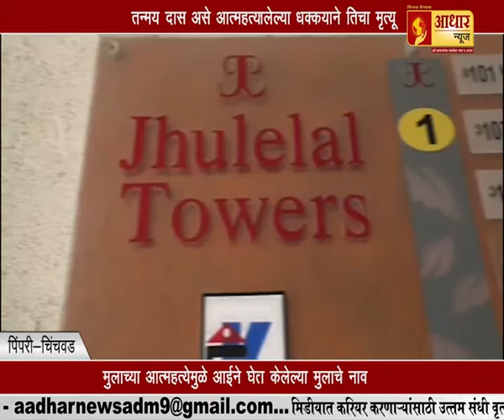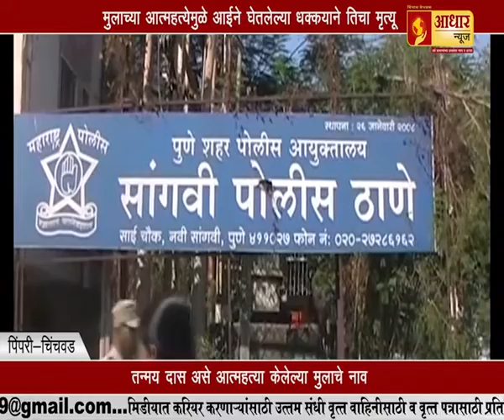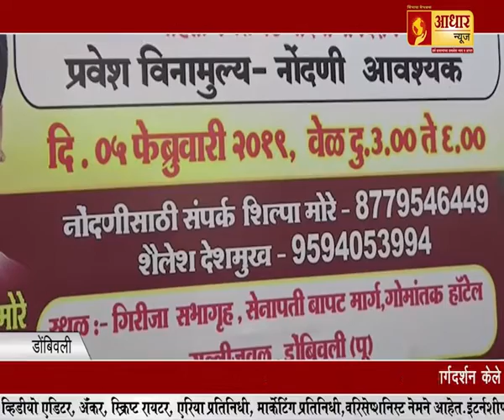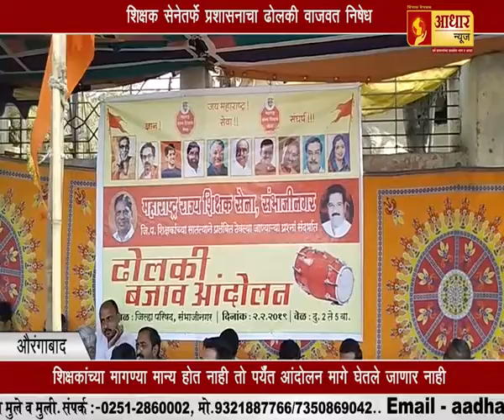पवना नदीत विषारी पाणी